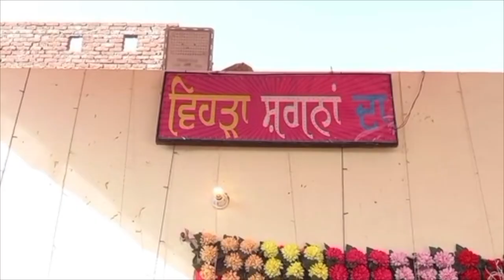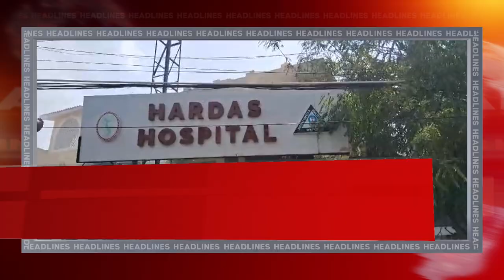Hulchul prime Bulletin | 11 June 2024 | Hulchul Tv